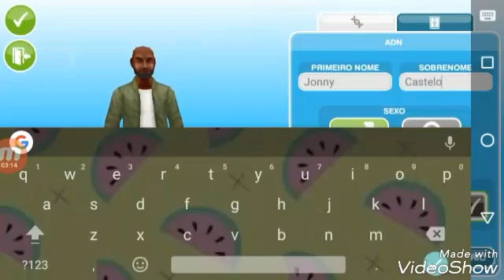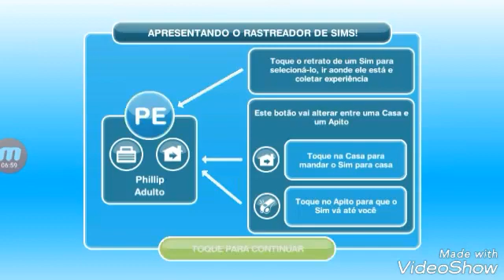The Sims Free play: MAIS UM MORADOR?? #02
Geennteeee! Mais um episódio de The Sims Free play pra vocês! Espero que gostem desse episódio!